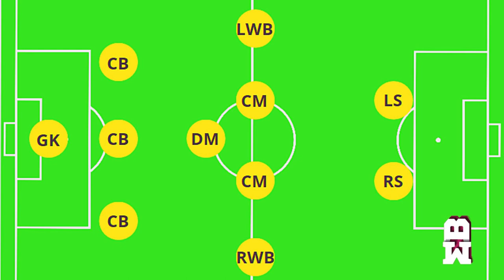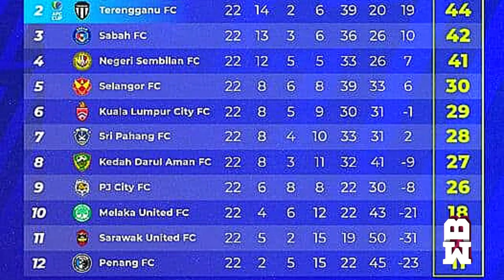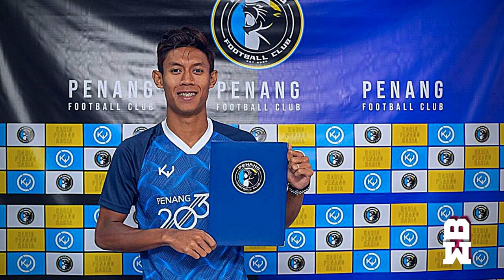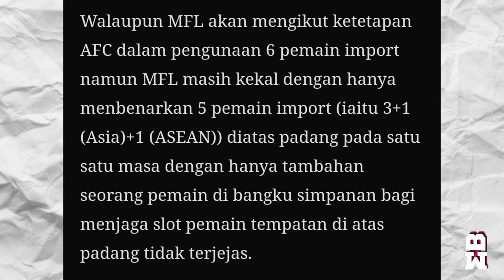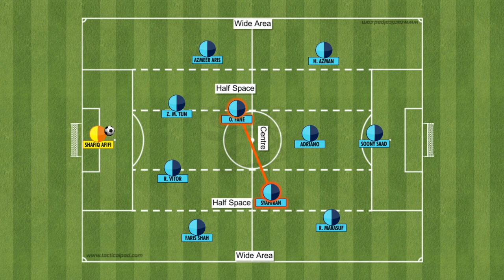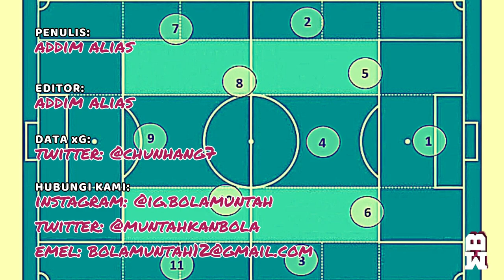Preview Taktikal Penang FC Musim 2023 I Analisis Taktikal I Beri Manzoor Peluang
Ini adalah video Preview Taktikal Penang FC bagi musim 2023.